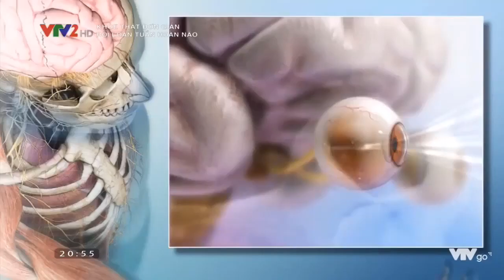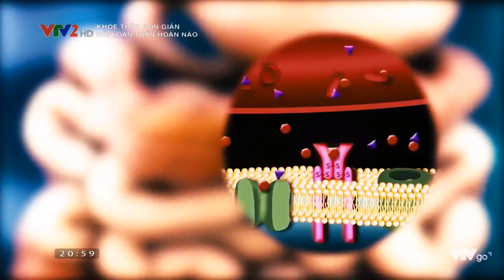Thiếu máu lên não phải làm sao để cải thiện bệnh hiệu quả?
Thiếu máu lên não là tình trạng máu nuôi lên não không đủ, khiến tế bào não không được cung cấp đủ oxy và dưỡng chất cần thiết. Tế bào thần kinh do thiếu năng lượng nên hoạt động và chức năng đều bị ảnh hưởng rất lớn.

Thiếu máu não khởi phát thường có triệu chứng nhẹ, khó nhận biết và tăng dần theo mức độ bệnh. Những triệu chứng phổ biến là: đau đầu, rối loạn giấc ngủ, chóng mặt, buồn nôn, rối loạn cảm giác, cơ thể mệt mỏi, giảm trí nhớ,…

Thiếu máu lên não thường gặp hơn ở người cao tuổi, người mắc bệnh lý về tim mạch, huyết áp song hiện nay, tỉ lệ người trẻ mắc phải tình trạng này ngày càng nhiều. Nguyên nhân gây bệnh cũng rất đa dạng, một người bị thiếu máu não có thể do một hoặc nhiều nguyên nhân kết hợp:

Xơ vữa động mạch: là nguyên nhân gây ra hơn 80% trường hợp thiếu máu não.

Tăng huyết áp khiến thành mạch dần giãn ra, xuất hiện những tổn thương, phình mạch, chảy máu não, hình thành cục máu đông cản trở lưu thông máu.

Bệnh lý tim mạch khiến chức năng bơm máu lên não cũng như mọi cơ quan khác bị suy giảm.

Bệnh lý cột sống, đốt sống cổ: gây chèn ép mạch máu nuôi lên não.

Ngoài ra, các yếu tố tác động gây thiếu máu não khác gồm: Stress, căng thẳng, lười vận động, chế độ dinh dưỡng không khoa học, lạm dụng rượu bia và thuốc lá,…
CÔNG TY TNHH XNK DƯỢC MỸ PHẨM THANH TRANG
🏡 Địa chỉ: Tòa nhà N02 , Ngõ 259 Yên Hòa, Cầu Giấy, Hà Nội.